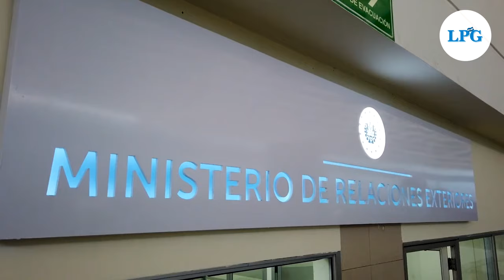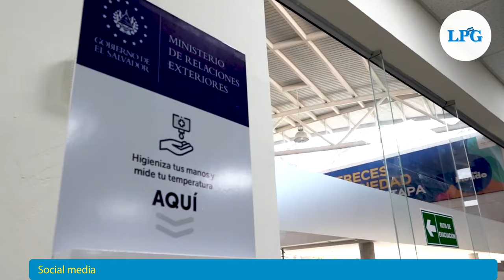Quién es Claudia Juana Rodríguez de Guevara, la designada presidencial de El Salvador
Es una de las personas de mayor confianza de Nayib Bukele a quien a acompañado desde la empresa Obermet, en 2011.